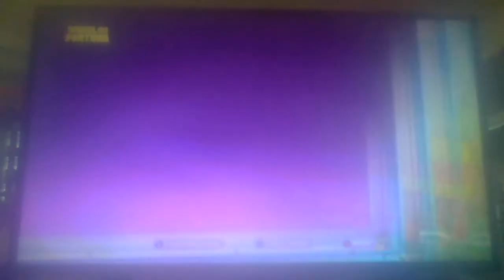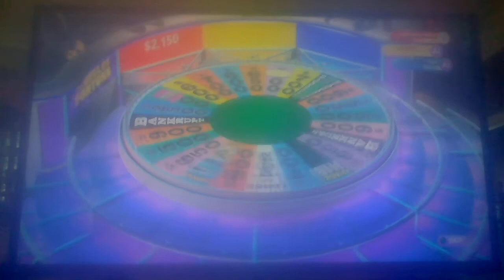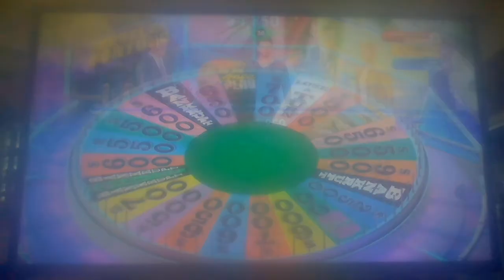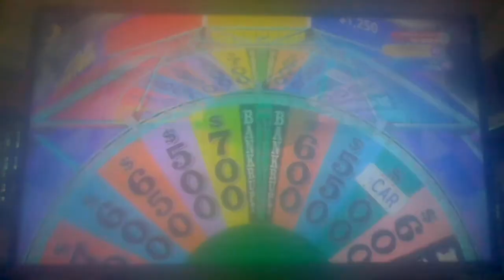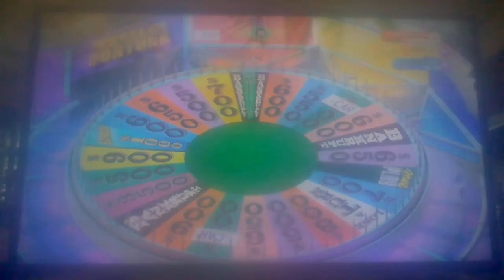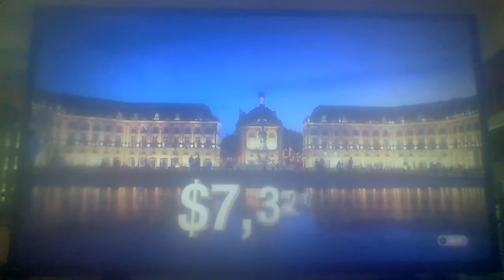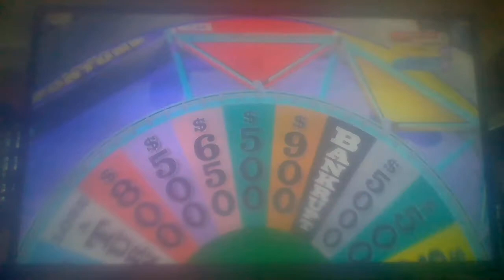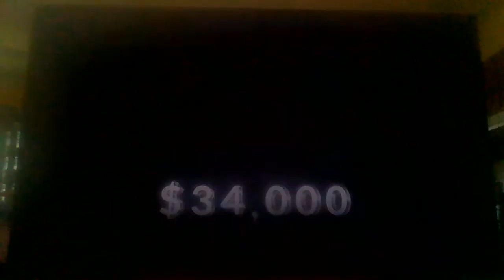Wheel of Fortune Xbox One Run Game 44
Welcome to game 44 of my run of Wheel of Fortune for the Xbox One. So far, I have won $3,036,790 in 43 games. How much more can I win today? Find out and enjoy.